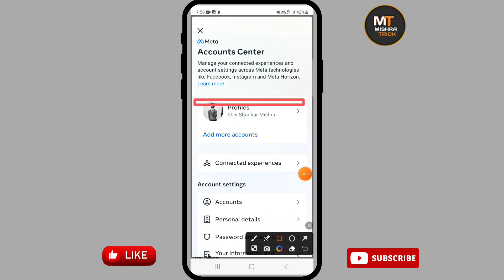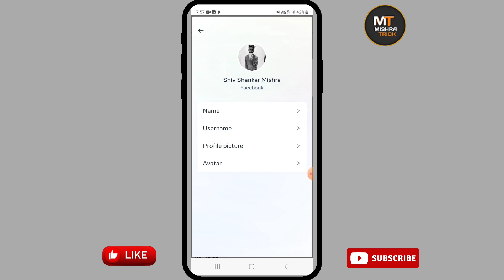Facebook name change 2023 | how to change fb name after Update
releted searches-
fb name change
fb name change after Update
fb name change 2023
fb name change after new update
Facebook name change after update
how to change Facebook name
how to change Facebook name after Update
mishratrick
Facebook profile name change
change Facebook profile name
how to change fb name 2023